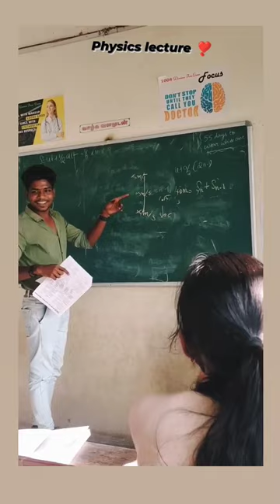NEET Physics Lecture❤